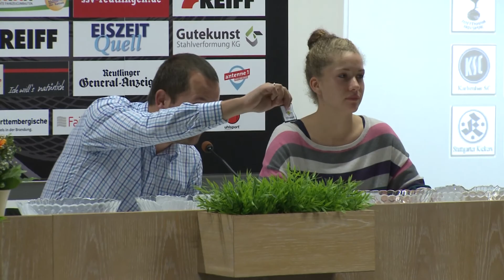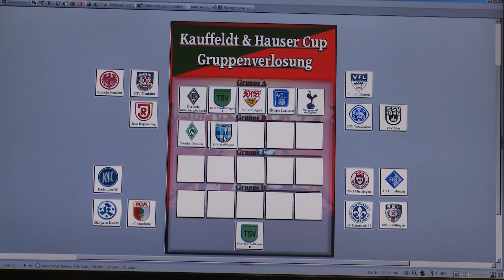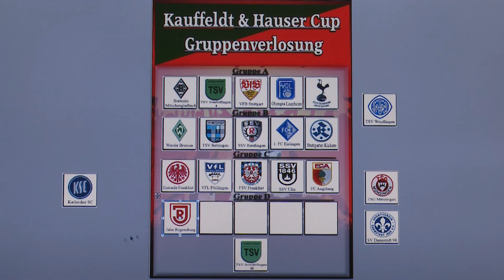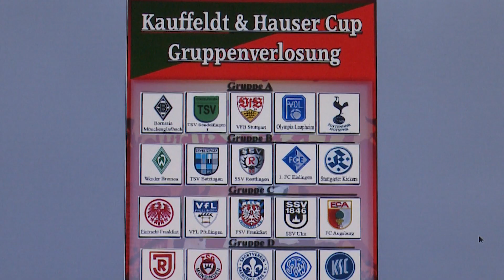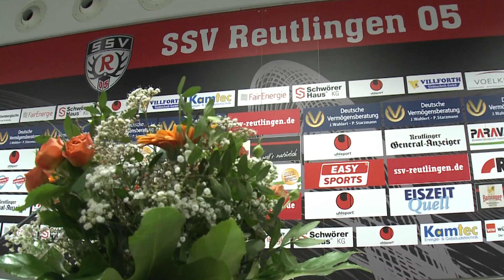Gruppenauslosung Kauffeldt & Hauser Cup 2016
TSV Sondelfingen
SSV Reutlingen